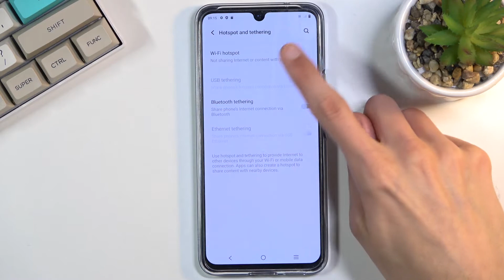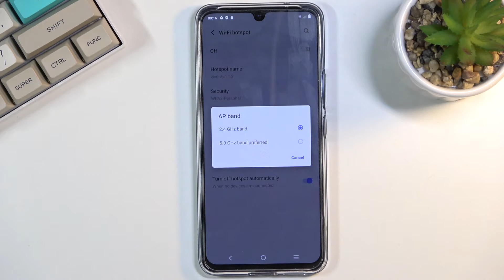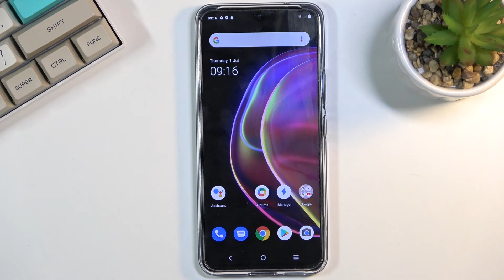VIVO V21 PORTABLE HOTSPOT / SHARE WI-Fi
Portable Hotspot VIVO V21:
In this video you can find the easy way to create a portable hotspot on VIVO V21. Open the mobile hotspot settings and choose network name, security type, and password. Set up Internet hotspot on VIVO V21.

How to create hotspot on VIVO V21? How to set up a portable hotspot on VIVO V21? How to share Wi-Fi on VIVO V21? How to enable mobile hotspot on VIVO V21?